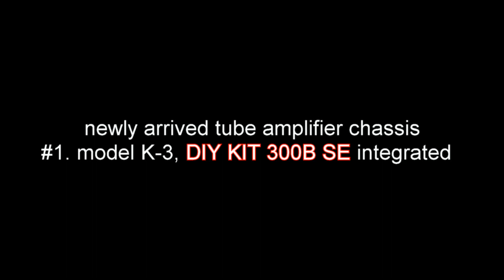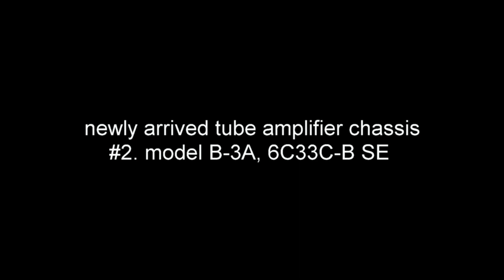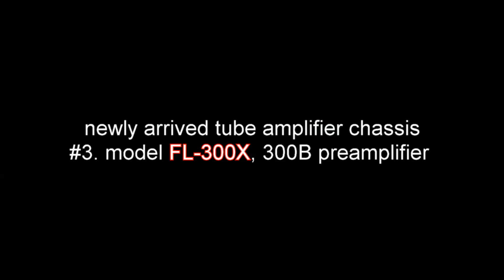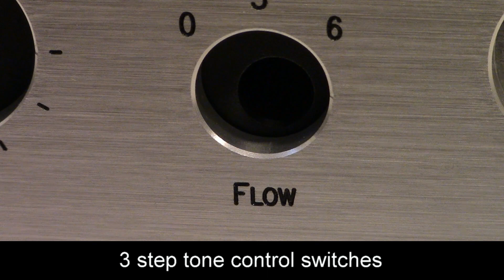300B DIY KIT, 300B preamp, 6C33C-B SE new chassis #1; FLUXION tube amplifiers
newly arrived chassis from CNC workshop ; model K-3, B-3A and FL-300X.
custom order FL-300X preamplifier has XLR outputs with very low impedance.